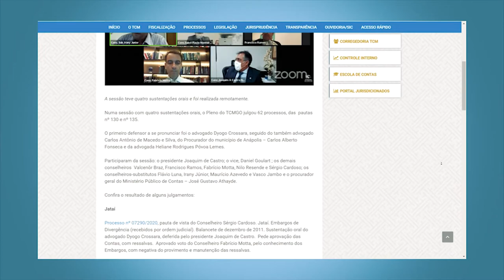Minuto TCMGO - Pleno - 30/09/20